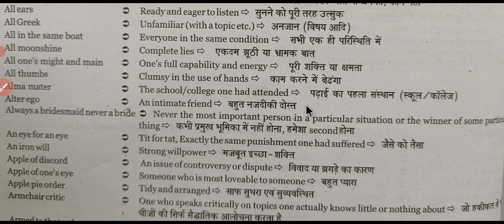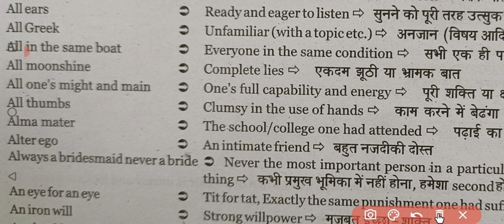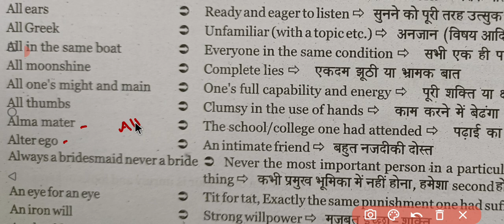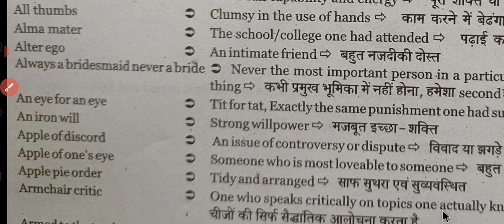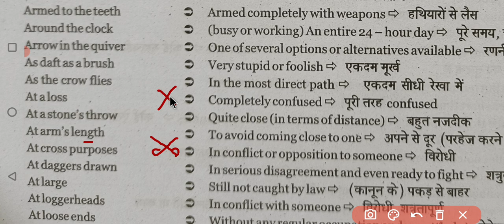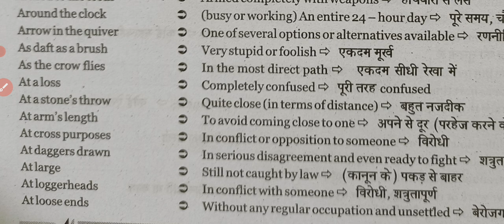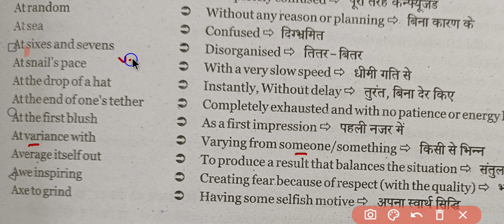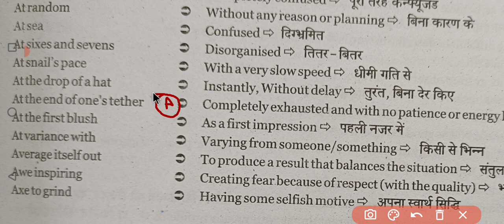MB New Book 197 Sets Solution | Complete Idioms From MB New Book 197 Sets| Idioms From MB With Trick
1 अगस्त से Target SSC New Batch शुरू हो रहा है ।

250+ Cloze Test
127 Videos
1400 Questions In Only ₹249/-

250+ Cloze Test
1400 Questions

150+ Cloze Test From Kiran Book

🎯Complete Kiran Book Paid Course 👇👇👇👇👇👇👇👇👇👇👇👇

Kiran Book

🎯MB BOOK 166 SETS SOLUTION 👇👇👇👇👇👇👇👇👇👇👇👇👇👇👇👇👇👇👇

MB BOOK

🛑🛑 Your Queries 🛑🛑